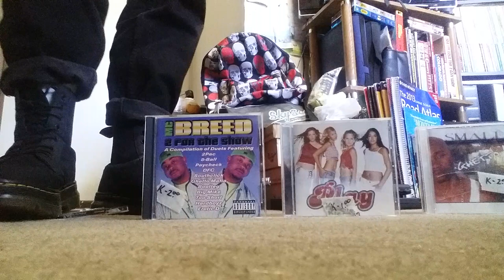Dr. Martens Combat Boots (Brand New) Stomping Even More CDs.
Dr. Martens Combat Boots Brand New Size 11 Mens USA. Stomping More CDs. Look How Stupid The Music Is Here. These Needed To Go For Sure. Send me Stuff To Stomp Or Destroy. Would Like Vintage Radios Sent To Me To Stomp Or Destroy Working or Not.